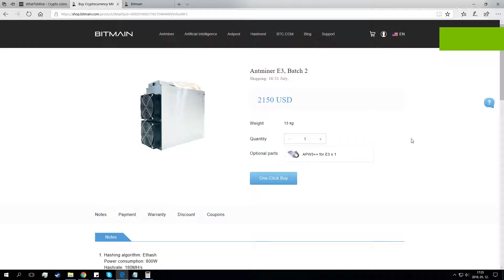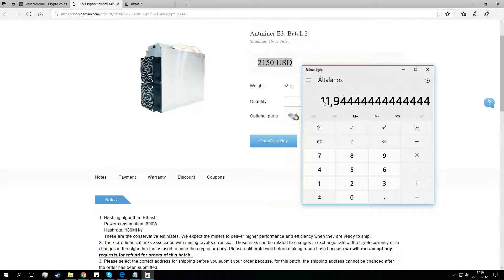Antminer E3 Ethernum ASIC | Dagger Hashimoto ETHASH review 🔥🔥🔥